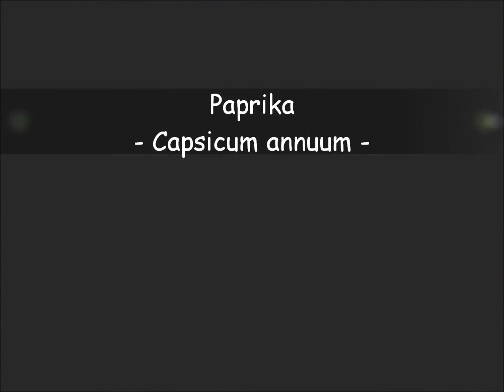Blumen und Pflanzen (August bis September) 2020 - Kurze Version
Fünfte Übersicht vom aktuellen Stand meiner diesjährigen Blumen und Pflanzen von August bis September 2020.

Es blühen jetzt noch zwei neue Blumensorten. Dieses mal sind dabei:
- 1. Aster (Callistephus chinensis)
- 2. Löwenmäulchen (Antirrhinum majus)
- 3. Zinnie (Zinnia elegans)
- 4. Paprika (Capsicum annuum)
- 5. Wassermelonen (Citrullus lanatus)
- 6. Gurken (Cucumis sativus)
- 7. Kürbisse (Cucurbita pepo)

Leider bleiben die Wassermelonen sehr klein auf dem Balkon in den Blumentöpfen. Die Astern blühen füllig weiß und lila. Die Löwenmäulchen haben unterschiedliche gelblich/rötlich/rosane/lila Farbtöne. Eine sehr große Zinnie blüht sehr schön orange.

Alles befindet sich auf meinem Balkon. Das ist das fünfte Video über die Pflanzen und Blumen. Schaut euch auch die Blumen/Pflanzen-Videos der vorigen Monate an! Weitere Videos sind geplant. Details zu den einzelnen Sorten wird es nach dem Sommer geben.

Das ist die kurze Film-Version.
Schreibt gerne in den Kommentaren, ob Euch die kurze oder die lange Version besser gefällt.